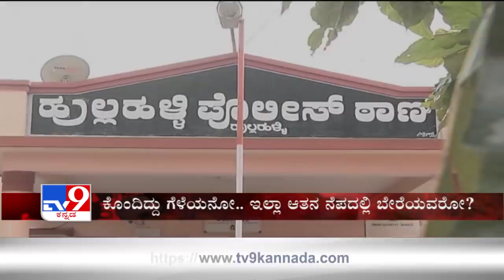TV9 Warrant: Missing woman found dead under mysterious circumstances at a lake in Nanjangud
Mysore/Mysuru: The body of a woman, who was reported missing from Kembalu village in Nanjangud taluk about three days ago, was found floating in a lake at Marballi in the taluk.

The deceased is Shwetha (20), wife of Shashikumar of Kembalu.

Only a thorough investigation would reveal whether Shwetha was murdered or had committed suicide.